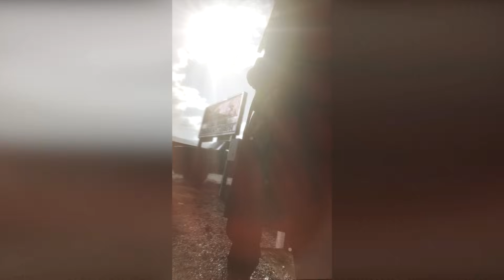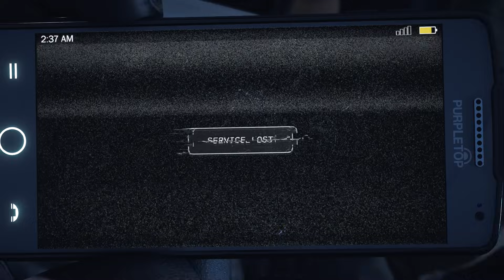FAR CRY 5 - Full OPENING INTRO Cutscene (First 14 Minutes Gameplay) PS4 PRO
Far Cry 5 2018 Official full cinematic opening intro movie & cutscene + gameplay, Full FC5 introduction on PS4 Pro. No Commentary